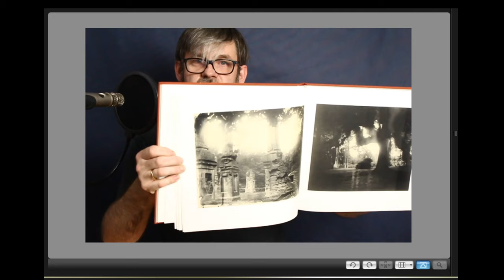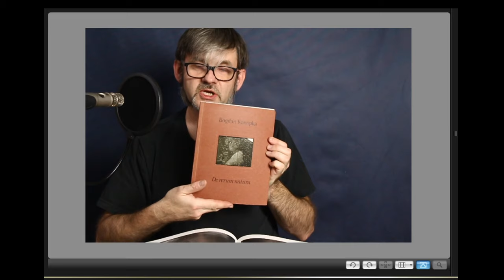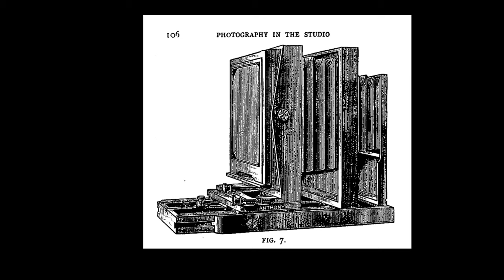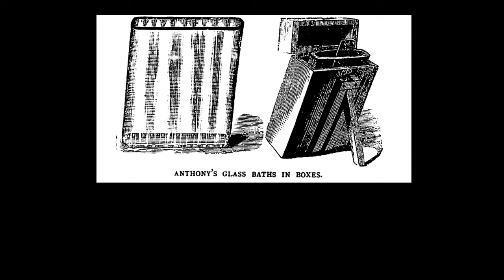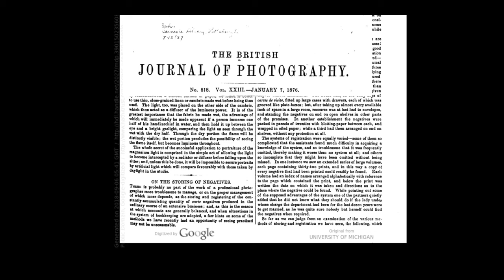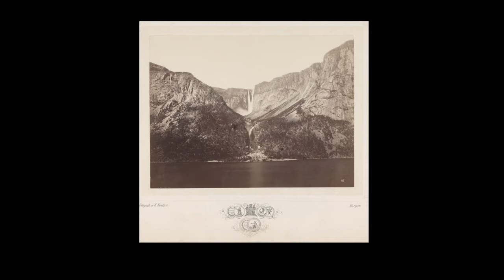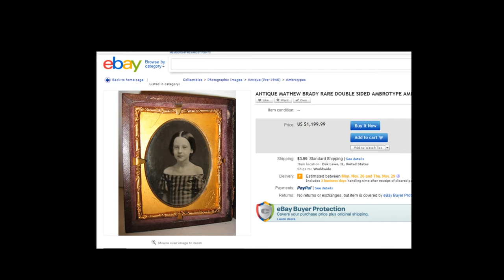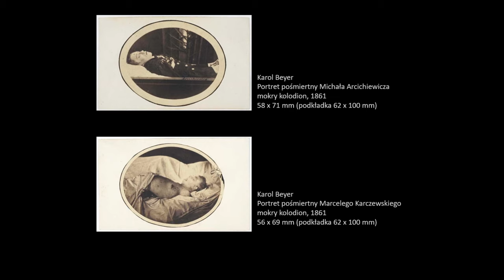Krajobraz naznaczony. Wykład z historii fotografii.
opowiadam o krajobrazie "naznaczonym" w historii fotografii odwołując się do zdjęć z Wojny Secesyjnej, Wojny Krymskiej oraz prac takich twórców jak Sally Mann, Jeff Gusky, Bogdan Konopka, Stanisław Woś. Prezentuję zdjęcia ze swoich projektów kolodionowych: 1863